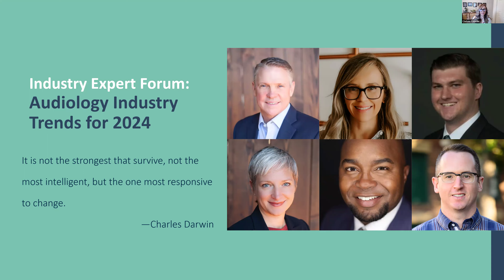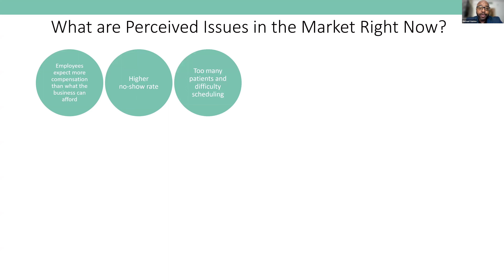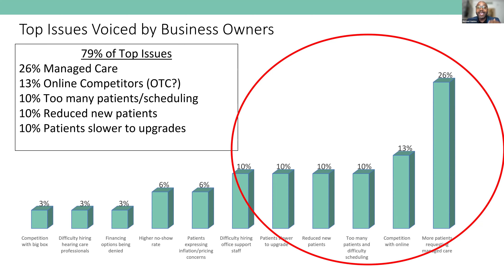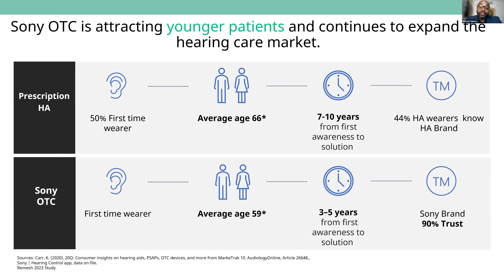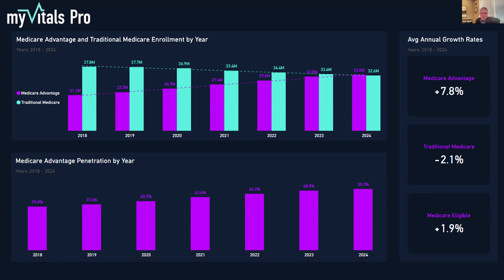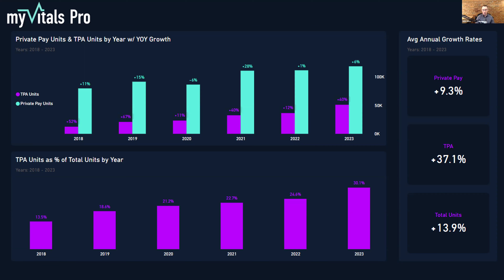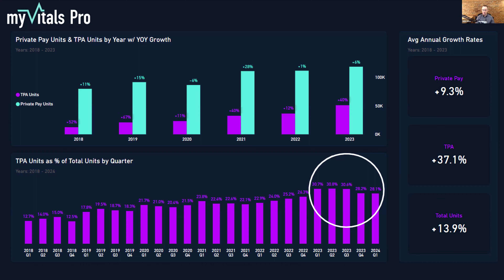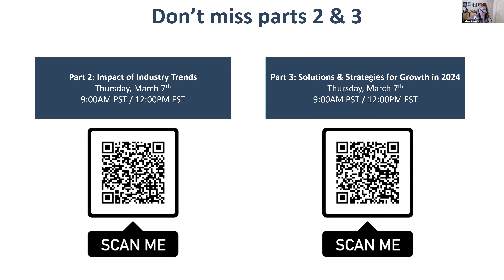Audiology Industry Trends that will Shape 2024 - Part 1: Unveiling Macro & Industry Trends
Take a glimpse into the future with our upcoming webinar series, Expert Forum: Industry Trends that will Shape 2024. In Part 1, Unveiling Macro & Industry Trends, we will Take a look at brand new data from across the industry and beyond that demonstrates key issues in the audiology & hearing care space today, from OTCs to retail chain growth to TPAs and more. During this webinar, you will learn:
• Key data points that speak to macroeconomic and industry trends in audiology & hearing care
• How hearing aid sales are changing across channels and categories
• Key issues for practices in 2024, including market consolidation, OTCs, TPAs, and more